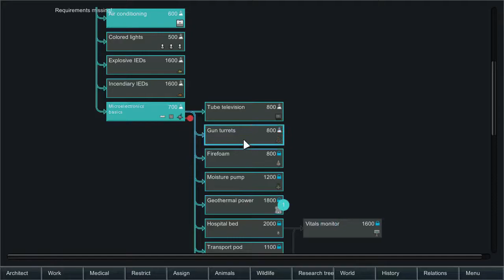Beds and Coffins - HollowHill Ep4 - Rimworld A17 QoL Modded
The Mods used are in my collection (Akhier's Light QoL Pack)
as well as the ever popular EdB Prepare Carefully mod which was used to speed up the character selection